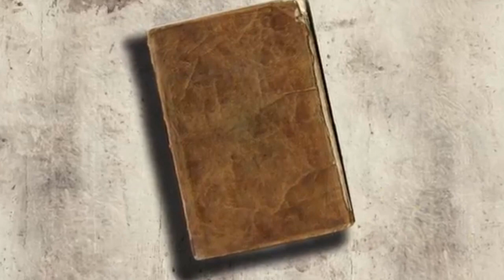Sejarah Bantengan - Wiki Pedia - Bantengan History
Seni Tradisional Bantengan adalah sebuah seni pertunjukan budaya tradisi yang menggabungkan unsur sendra tari, olah kanuragan, musik, dan syair/mantra yang sangat kental dengan nuansa magis. Pelaku Bantengan yakin bahwa permainannya akan semakin menarik apabila telah masuk tahap “trans” yaitu tahapan pemain pemegang kepala Bantengan menjadi kesurupan arwah leluhur Banteng (Dhanyangan).
Sejarah Bantengan
Seni  Bantengan  yang    telah  lahir  sejak  jaman  kerajaan jaman  Kerajaan Singasari  (situs  candi  Jago  –  Tumpang)  sangat  erat kaitannya dengan Pencak Silat. Walaupun pada masa kerajaan Ken Arok tersebut bentuk kesenian bantengan belum seperti sekarang, yaitu berbentuk topeng kepala bantengan yang menari. Karena gerakan tari yang dimainkan mengadopsi  dari  gerakan  Kembangan  Pencak  Silat.

Tidak  aneh memang,  sebab  pada  awalnya  Seni  Bantengan  adalah  unsure hiburan  bagi  setiap  pemain  Pencak  Silat  setiap  kali  selesai melakukan  latihan  rutin. Setiap grup Bantengan minimal mempunyai 2 Bantengan seperti halnya satu pasangan yaitu Bantengan jantan dan betina.

Walaupun berkembang dari kalangan perguruan Pencak Silat, pada saat ini Seni Bantengan telah berdiri sendiri sebagai bagian seni tradisi sehingga tidak keseluruhan perguruan Pencak Silat di Indonesia mempunyai Grup Bantengan dan begitu juga sebaliknya.

Perkembangan kesenian Bantengan
Perkembangan kesenian Bantengan mayoritas berada di masyarakat pedesaan atau wilayah pinggiran kota di daerah lereng pegunungan se-Jawa Timur tepatnya Bromo-Tengger-Semeru, Arjuno-Welirang, Anjasmoro, Kawi dan Raung-Argopuro.

Permainan  kesenian  bantengan  dimainkan  oleh  dua orang  yang berperan  sebagai  kaki  depan  sekaligus  pemegang  kepala bantengan dan pengontrol tari bantengan serta kaki belakang yang juga berperan sebagai ekor bantengan. Kostum bantengan biasanya terbuat dari kain hitam dan topeng yang berbentuk kepala banteng yang terbuat dari kayu serta tanduk asli banteng.

Bantengan ini selalu diiringi oleh sekelompok orang yang memainkan musik khas bantengan dengan alat musik berupa gong, kendang, dan lain-lain. Kesenian ini dimainkan oleh dua orang laki-laki, satu di bagian depan sebagai kepalanya, dan satu di bagian belakang sebagai ekornya. dan biasanya, lelaki bagian depan akan kesurupan, dan orang yang di belakangnya akan mengikuti setiap gerakannya.

Tak jarang orang di bagian belakang juga kesurupan. tetapi, sangat jarang terjadi orang yang di bagian belakang kesurupan sedangkan bagian depannya tidak. bantengan dibantu agar kesurupan oleh orang (laki-laki) yang memakai pakaian serba merah yang biasa disebut abangan dan kaos hitam yang biasanya di sebut irengan.

Bantengan juga selalu diiringi oleh macanan. kostum macanan ini terbuat dari kain yang diberi pewarna (biasanya kuning belang oranye), yang dipakai oleh seorang lelaki. macanan ini biasanya membantu bantengan kesurupan dan menahannya bila kesurupannya sampai terlalu ganas. Namun tak jarang macanan juga kesurupan.

Ornamen yang ada pada Bantengan
Ornamen yang ada pada Bantengan yaitu  :

Tanduk  (banteng, kerbau, sapi, dll)
Kepala banteng yang terbuat dari kayu ( waru, dadap, miri, nangka,  loh, kembang, dll)
Mahkota Bantengan, berupa  sulur wayangan dari bahan kulit atau kertas
Klontong  (alat bunyi di  leher)
Keranjang penjalin, sebagai badan (pada daerah tertentu hanya  menggunakan  kain  hitam  sebagai   badan penyambung kepala dan kaki belakang)
Gongseng kaki
Keluhan  (tali kendali)
Dalam setiap pertunjukannya (disebut “gebyak”), Bantengan didukung beberapa perangkat, yaitu:

Dua orang Pendekar pengendali kepala bantengan (menggunakan tali tampar)
Pemain Jidor, gamelan, pengerawit, dan sinden. Minimal 1 (satu) orang pada setiap posisi
Sesepuh, orang yang dituakan. Mempunyai kelebihan dalam hal memanggil leluhur Banteng
(Dhanyangan) dan mengembalikannya ke tempat asal
Pamong dan pendekar pemimpin yang memegang kendali kelompok dengan membawa kendali yaitu Pecut (Cemeti/Cambuk)
Minimal ada dua Macanan dan satu Monyetan sebagai peran pengganggu bantengan.